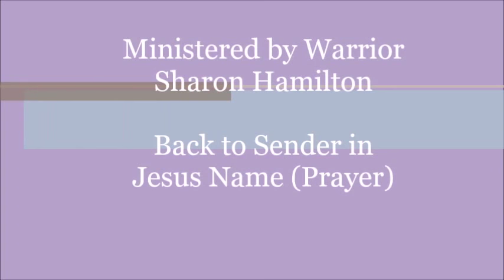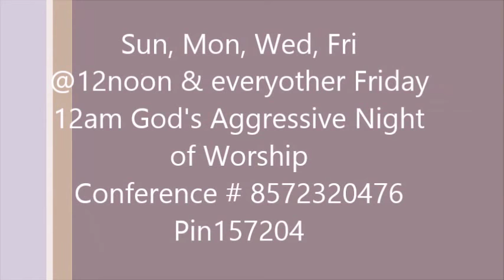Prayer sending Back to The Sender In Jesus Name - Apostle Sharon Hamilton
Sanctuary Location: 3188 NW 41 St Lauderdale Lakes FL 33309. Thank You For Helping God Bless You All In Lord Jesus Name Please contact the ministry if you have a place in Georgia that can be given up for a sanctuary: . God bless you.